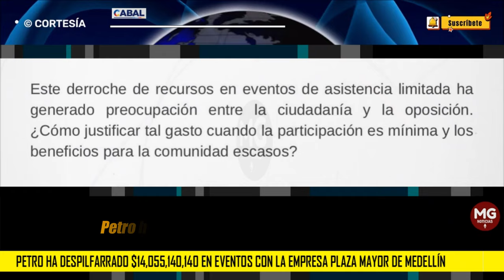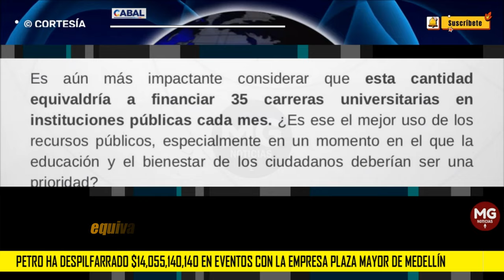GRAVE DENUNCIA MARÍA FDA CABAL 🚨 SIGUE LA DANZA DE LOS MILLONES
Petro ha despilfarrado $14,055,140,140 en eventos con la empresa Plaza Mayor de Medellín.